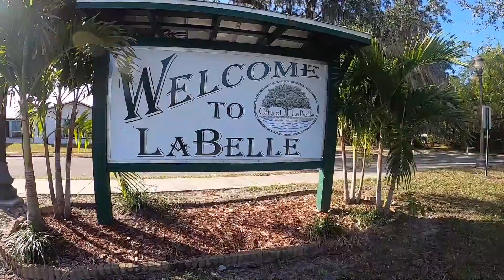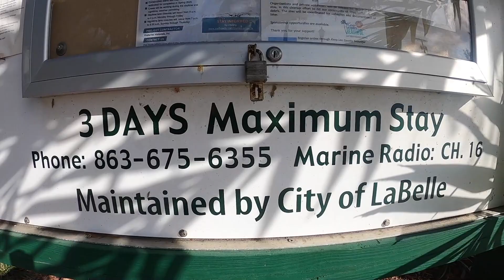The Great Loop 021 Interesting People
When you travel you are bound to run into all kinds of characters. Everyplace we stop we find some interesting people. Some are ok. Some are exceptional. Some become friends for life. Some you hope you'll never see again. There haven't been too many of the latter so far, thank goodness. This video brings us into LaBelle's City dock. The crew aboard Knot Quitters helped me drag my stumbly vessel into a slip and then we later got Good Times tied up beside me. My thanks to Tim and Tawnya. They had been living aboard for about three years and had done nearly the whole Loop so far. I'll remember their advice to not say goodbye to the people we meet but rather to say, 'Until we meet again!'
The other two people we met here fall into the category of inspirational. Evan and his sister Arianna pulled into the end of the dock with their little Dory named, 'Cod'. Our new neighbors aboard their 45 foot trawler recalled seeing the small wooden boat out in a wide section of the ICW and said they slowed to pass so not to make too big a wake. I had to go over and say hello and I'm glad I did. I won't forget this young pair of adventurers and I'm sure the memories of their journey will last their lifetimes.